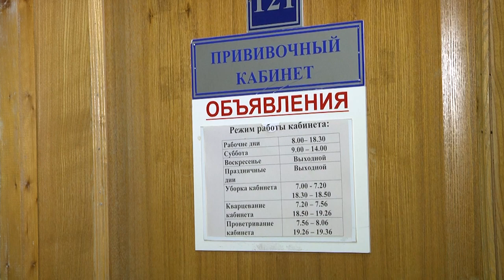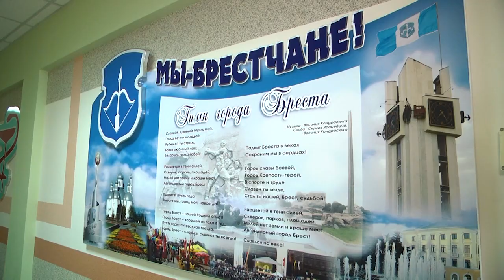2023-05-19 г. Брест. Весенняя иммунизация – выбор каждого. Новости на Буг-ТВ.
В учреждениях здравоохранения Бреста полным ходом идет весенняя кампания по иммунизации населения.  Медработники напоминают - прививки позволяют приобрести человеку иммунитет против распространенных инфекций и выработать у организма способности сопротивляться воздействию инфекционных возбудителей.  От каких болезней советуют привиться врачи – эпидемиологи и что для этого необходимо – прямо сейчас в сюжете выпуска.